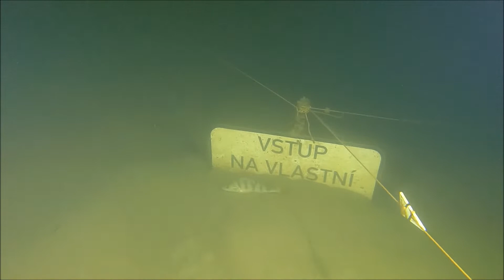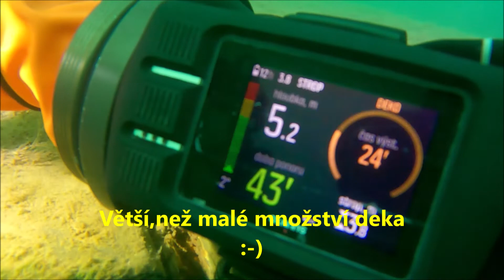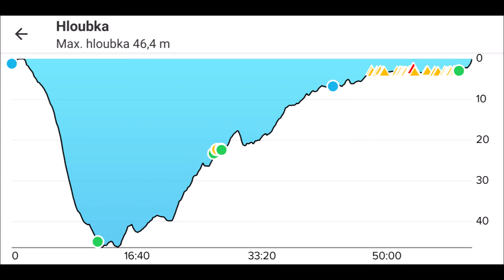Dive Barbora - u Ježíše ...